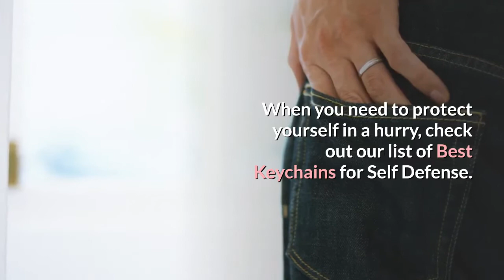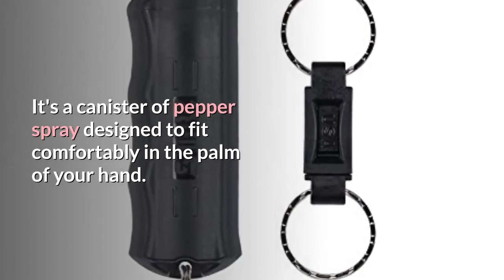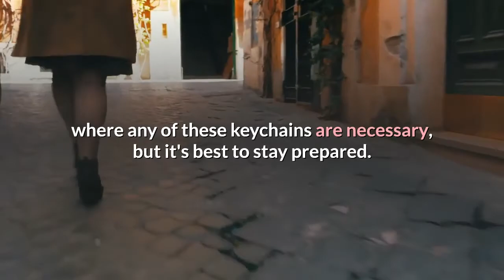best keychains for self defense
best keychains for self defense presents a wide choice such as the yogo self defense keychain, sog key knife, kubaton keychain and more.